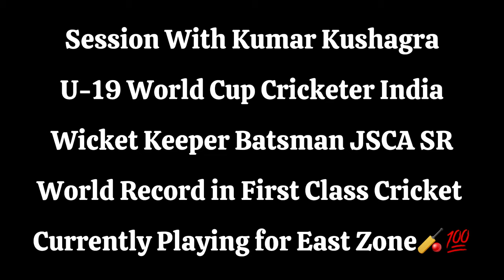Batsman Kumar Kushagra Sold to Delhi Capitals😍 | For ₹7.20 Crores🤩 | Session With This Star🇮🇳🏏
KK Rising Star of Indiain Cricket🇮🇳

My Camera

Junior Cricket Kit :-

My New Sunglasses :-

My Tripod

My New Phone

I am
MaheshMahi From JHO5 India🇮🇳